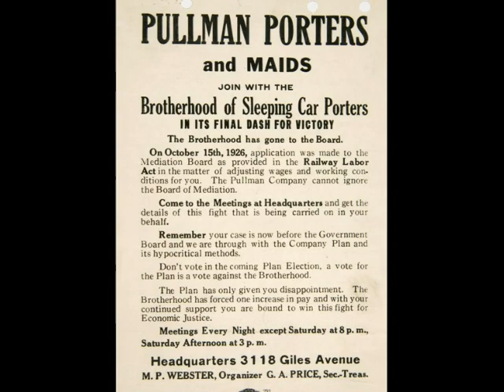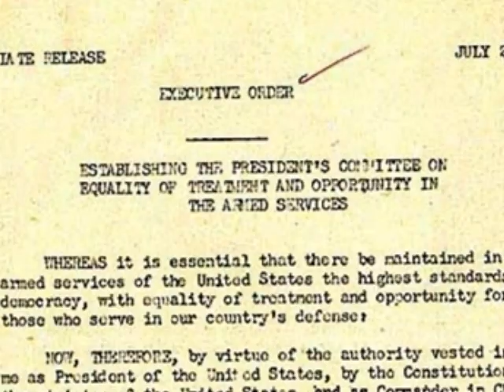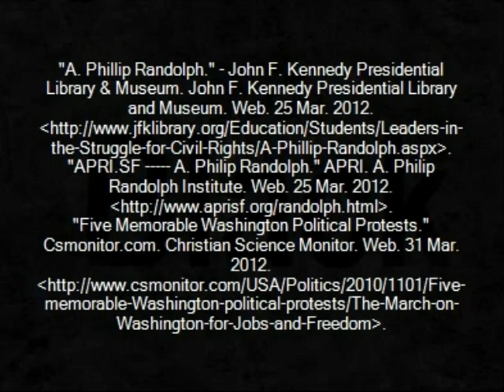A. Philip Randolph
A documentary of A. Philip Randolph.